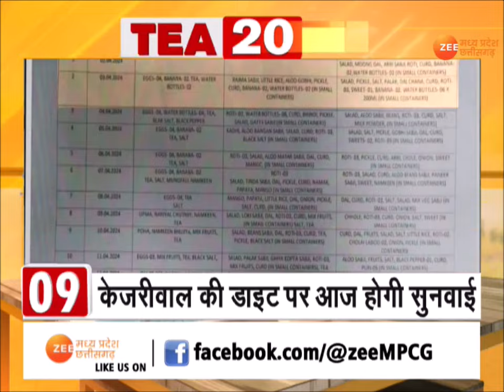Tea 20: देखिए Tea 20 अंदाज में देश दुनिया की 20 बड़ी खबरें | Hindi News | Zee MPCG